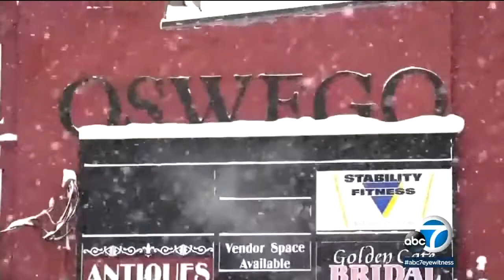SoCal stays warm as Midwest, East Coast shiver | ABC7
It might just be why so many people move to Southern California: a "warmth wave" amid a bitterly cold winter in the rest of the U.S.